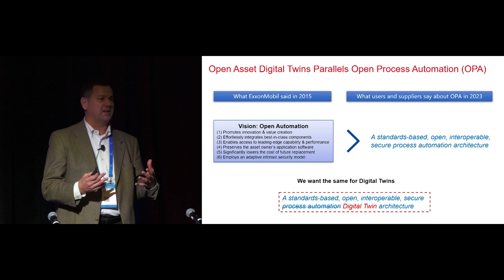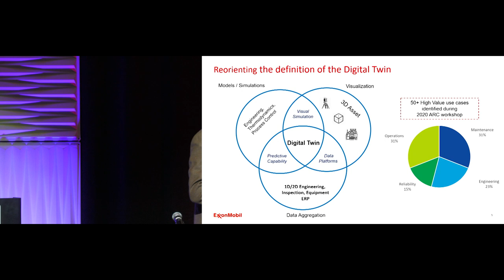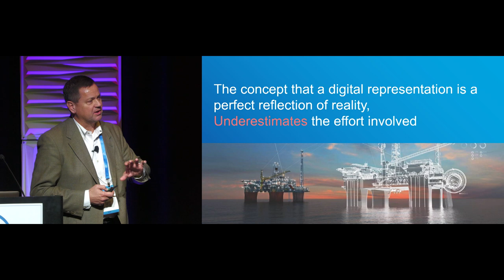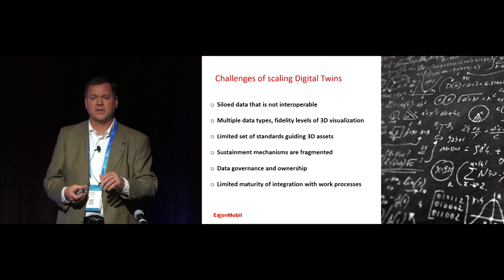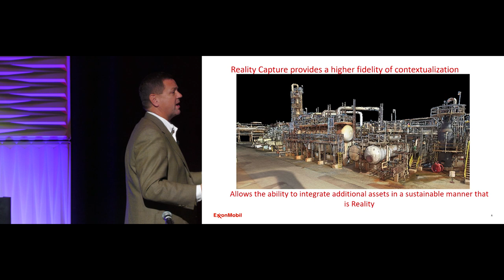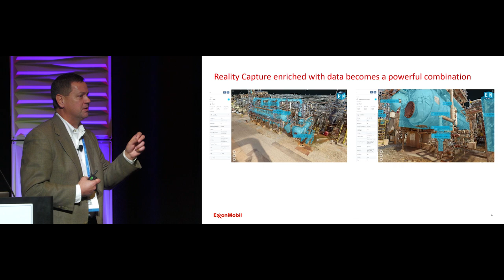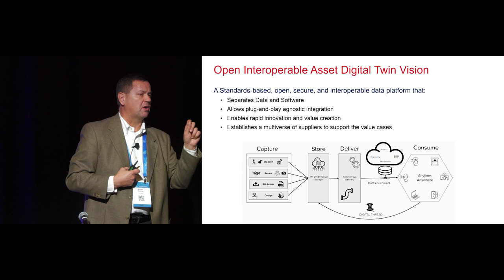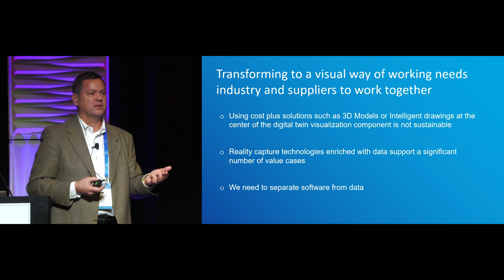Building the Industrial Metaverse on Open ... - Michael Hotaling, ExxonMobil - ARC Forum 2023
Global process manufacturers will share their vision for open-asset digital twins and the Industrial Metaverse. This vision promotes innovation and value creation, readily integrates twins, affords access to leading-edge twin capability and performance, and improves the sustainability of twins after project handover and across the entire lifecycle of assets. Open twins are needed to accommodate various applications and business processes in the largely underserved operate and maintain phase of an asset lifecycle. The implications for this new initiative are far-reaching into process manufacturers' operating and business systems and their technology suppliers and service providers.

The current versions of digital twins have improved some business performance but need a significant overhaul to promote innovation, value creation, and sustainability. In the future, twins will be open, standards-based, and use a common federated data model to normalize data from diverse data types or sources and vendors for aggregation and contextualization via the industrial metaverse consumption platforms. A standard set of definitions of the data sets is required. Twins will contain a level of intelligence in the data model.